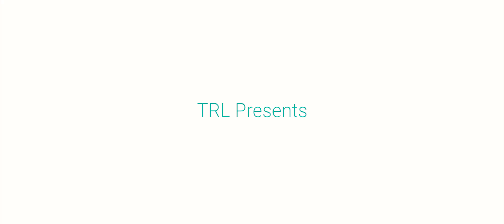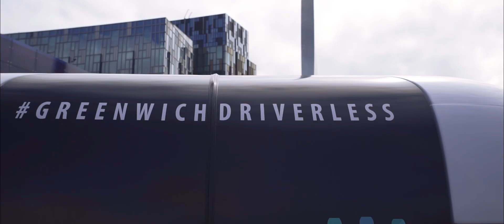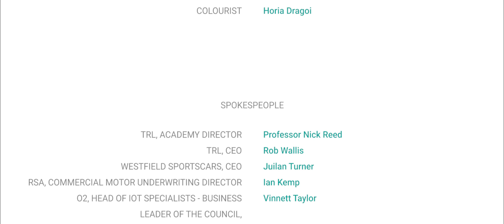The GATEway Project: Introducing driverless vehicles to UK roads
Overview video of the GATEway Project - an £8m research project into driverless vehicles taking place in Greenwich.

The project is led by TRL, the UK's Transport Research Laboratory, and seeks to understand and overcome the technical, legal and societal challenges of implementing driverless vehicles in an urban environment.

The video was created by students from the University of Greenwich, one of the companies involved in the GATEway project.

For further work and information visit Vesio Productions - vesio.uk